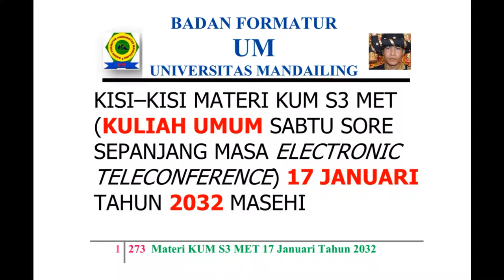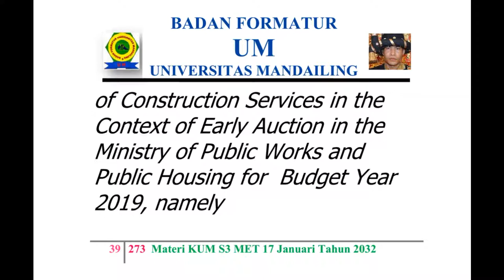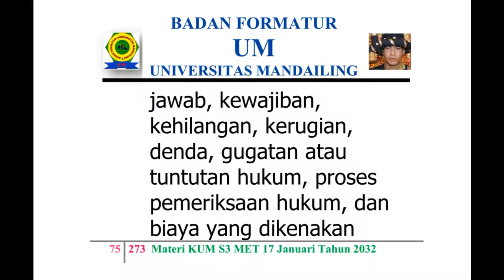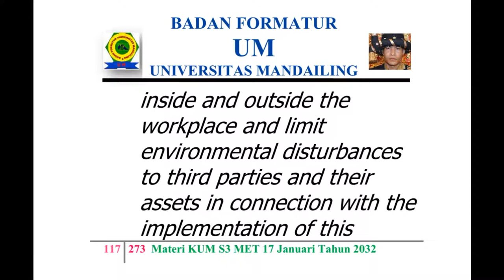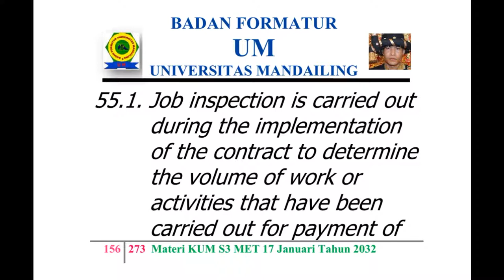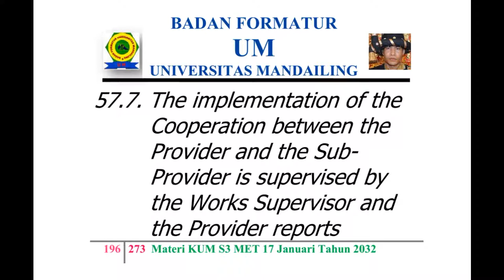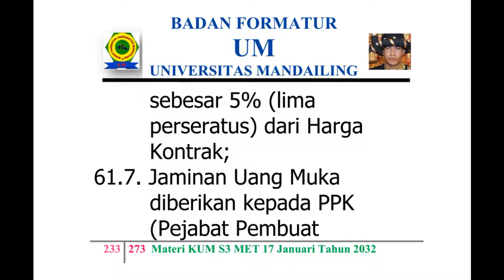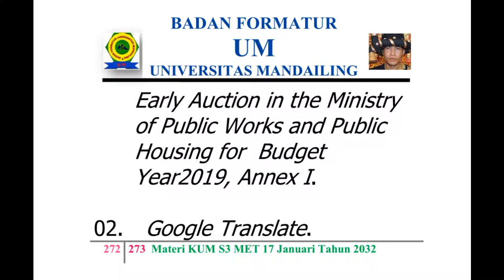UM (Universitas Mandailing) Menuju Berdiri, Materi Kuliah Sabtu (KUM S3 MET) 17 Januari 2032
KISI – KISI MATERI KUM S3 MET (KULIAH UMUM SABTU SORE SEPANJANG MASA ELECTRONIC TELECONFERENCE) 17 JANUARI TAHUN 2032 MASEHI
MISSION OF MATERIALS OF THE PUBLIC LECTURE OF AFTERNOON SATURDAY OF ALL TIME WITH ELECTRONIC TELECONFERENCE OF MONTH JANUARY, 17TH OF YEAR 2032 AD (ANNO DOMINI)